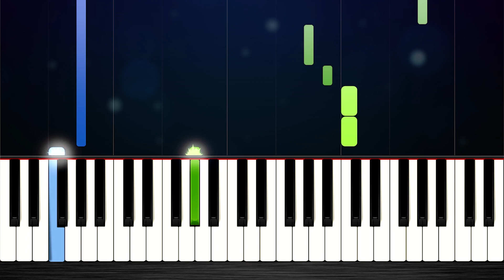Thomas The Tank Engine Theme Song - SLOW EASY Piano Tutorial